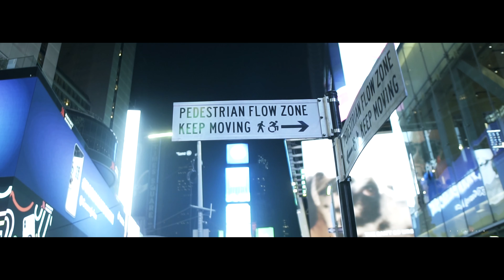Citygang City - Wish (Official Music Video) | Shot